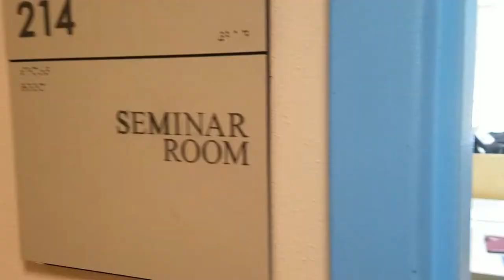ELI student from Kyrgyzstan - English Language Institute - College of Staten Island CUNY